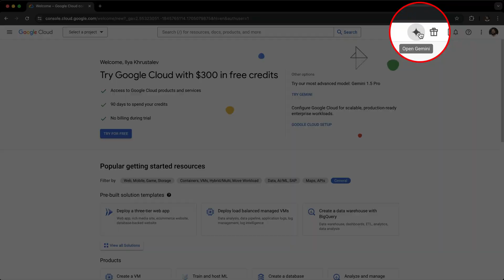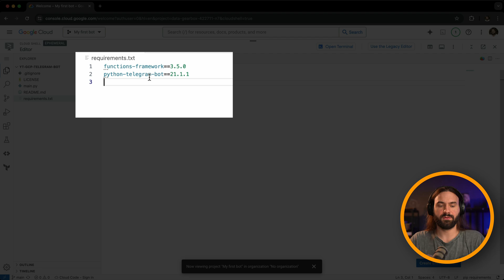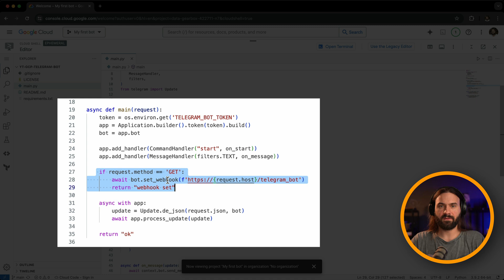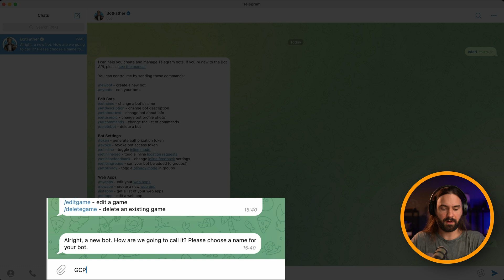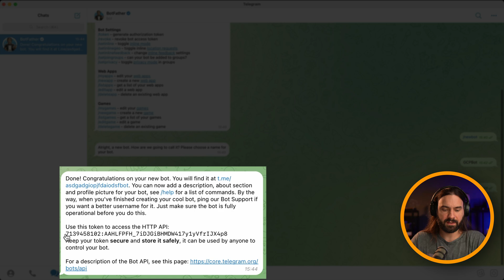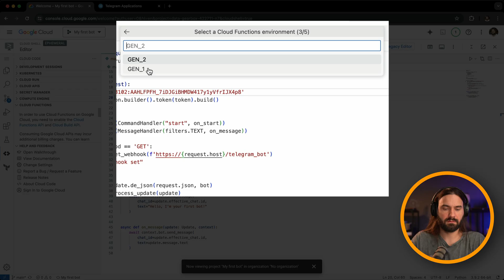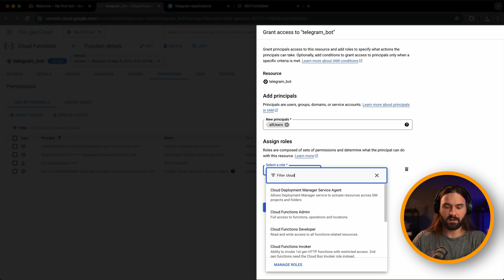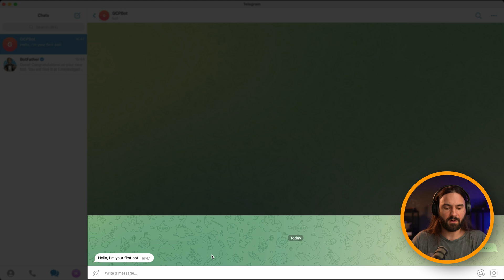Google Cloud for Beginners: Build a Telegram Bot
In this tutorial, we will explore the easy way to learn Google Cloud Functions by building a Telegram Bot from scratch. We'll cover the basics of setting up Cloud Functions, integrating with the Telegram Bot API, and deploying the bot to the cloud. By the end of this video, you'll have an understanding of Google Cloud Functions and be able to evolve your own Telegram Bot.

Timestamps:
0:00:00 Intro
0:00:36 GCP and Telegram overview
0:01:19 Setup Google Cloud Environment
0:02:02 Cloning the code
0:02:32 Code overview
0:04:17 Installing telegram
0:04:35 Registering a Telegram bot
0:05:40 Deploying a cloud function
0:07:02 Checking deployment
0:07:27 Enabling public access
0:08:00 Checking Telegram bot